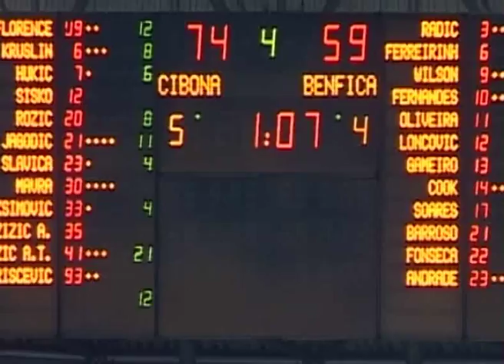Slaven Rimac u slijedecem krugu Eurokupa Cibona ce sigurno imati barem dvije lakse ekipe